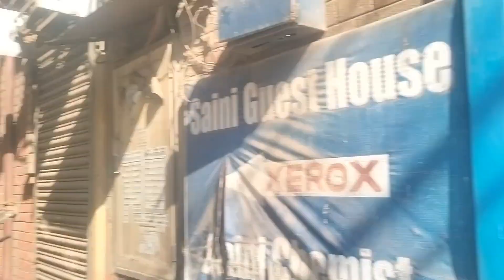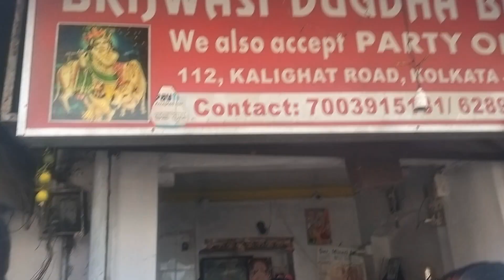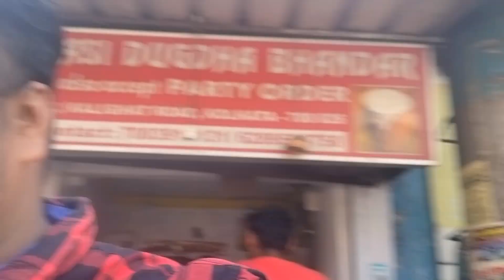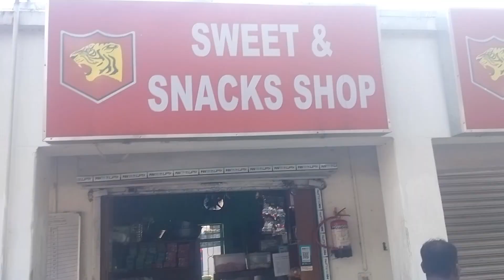KOLKATA DAY 3 | KALIGHAT SHAKTIPEETH | MARRIAGE CEREMONY | FORT WILLIAM MILITARY CAMP | VLOG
In this video, We travelled to KALIGHAT SHAKTIPEETH MANDIR KOLKATA to worship MAA KAALI .. then we reached to our relative's house to attend engagement ceremony. and in the whole day we enjoyed different & famous food items of Kolkata (WB) like FISH CURRY 🍛 & MISHTI DOI LASSI ETC..

About - KALIGHAT MANDIR ,(KOLKATA)

IF YOU LIKE THIS VLOG VIDEO

APKA APNA
~ RK47~
video

Tags & Your queries .

metro , west bengal, capital
fort william,fort william kolkata,kolkata,fort william kolkata history,facts about fort william kolkata,inside fort william kolkata,
hotels in kolkata,kolkata hotels,kolkata,kolkata hotel,kolkata hotel room price,best hotels in kolkata,cheap hotels in kolkata,
youtube new viral trending video
vlog
vlogs daily vlog mini vlogs family vlog
daily vlogs travel vlog travelling